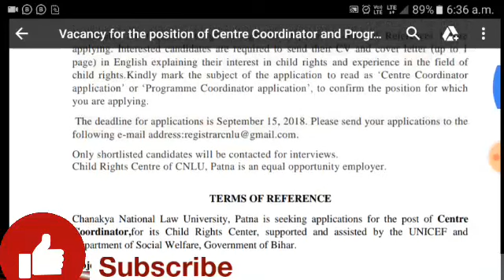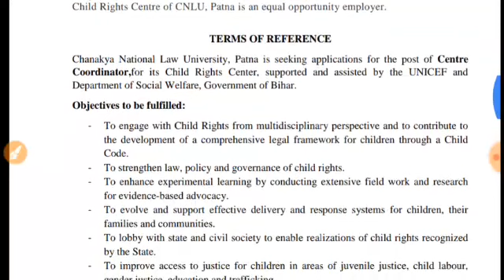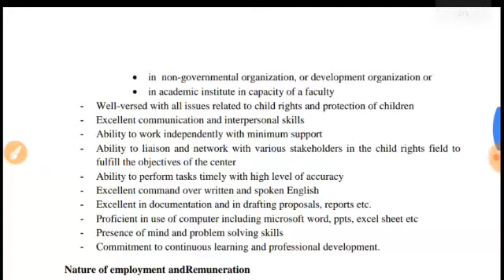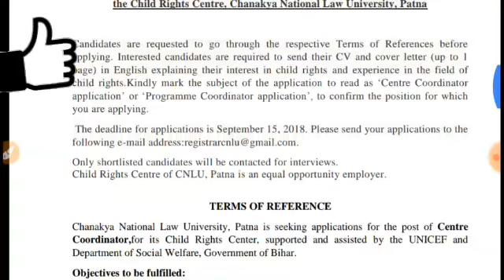Bihar Coordinator New Vacancies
Vacancy for the position of ‘Centre Coordinator’ and ‘Programme Coordinator’ of
the Child Rights Centre, Chanakya National Law University, Patna
Candidates are requested to go through the respective Terms of References before
applying. Interested candidates are required to send their CV and cover letter (up to 1
page) in English explaining their interest in child rights and experience in the field of
child rights.Kindly mark the subject of the application to read as ‘Centre Coordinator
application’ or ‘Programme Coordinator application’, to confirm the position for which
you are applying.
The deadline for applications is September 15, 2018. Please send your applications to the
Only shortlisted candidates will be contacted for interviews.
Child Rights Centre of CNLU, Patna is an equal opportunity employer.
TERMS OF REFERENCE
Chanakya National Law University, Patna is seeking applications for the post of Centre
Coordinator,for its Child Rights Center, supported and assisted by the UNICEF and
Department of Social Welfare, Government of Bihar.
Objectives to be fulfilled:
- To engage with Child Rights from multidisciplinary perspective and to contribute to
the development of a comprehensive legal framework for children through a Child
Code.
- To strengthen law, policy and governance of child rights.
- To enhance experimental learning by conducting extensive field work and research
for evidence-based advocacy.
- To evolve and support effective delivery and response systems for children, their
families and communities.
- To lobby with state and civil society to enable realizations of child rights recognized
by the State.
- To improve access to justice for children in areas of juvenile justice, child labour,
gender justice, education and trafficking.
- To engage in academic collaboration, outreach programs including research and other
appropriate interventions on child rights law in the state of Bihar.
- To organize conferences, seminars, workshops, symposiums etc on the issues relating
to child rights.
Qualification
- Candidate should preferably hold a Masters degree in Law or LLM or in Social

Qualification
- Candidate should hold a Masters in Social Welfare or any other stream in Social
Sciences
- 3 years of field experience either in
 child rights advocacy, or
 in non-governmental organization, or development organization
- Ability to perform tasks timely with high level of accuracy
- Excellent command over written and spoken English and should have a flare for
writing
- Excellent in documentation, drafting proposals etc.
- Proficient in use of computer including microsoft word, ppts, excel sheet etc